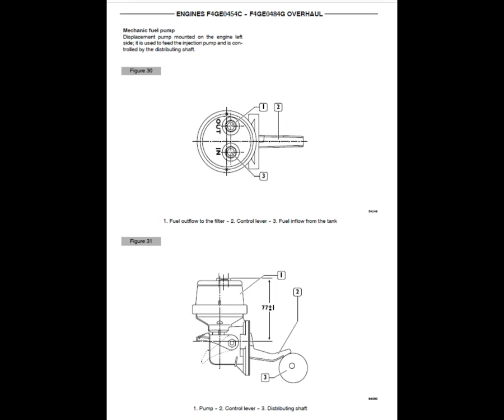Iveco F4GE0454C and F4GE0484C Engines Service Manual